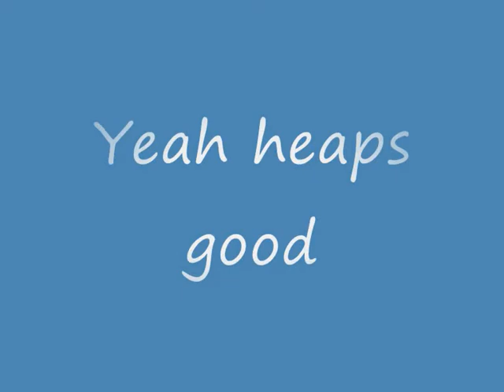meh sesh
dh sesh after my friends broke my arm